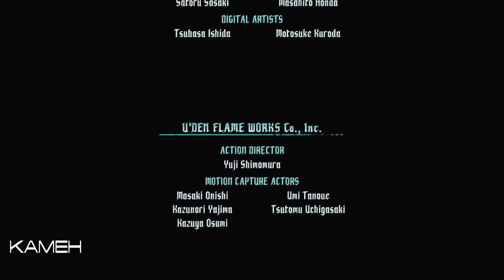Cyberpunk 2077: V May Cry